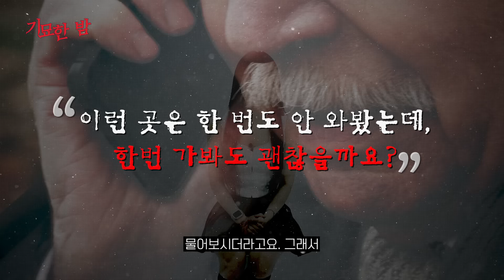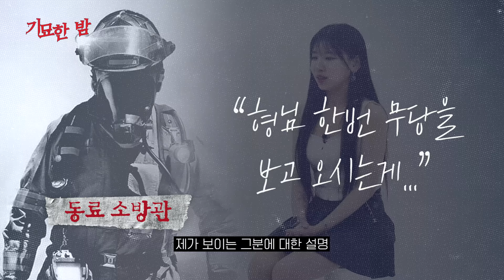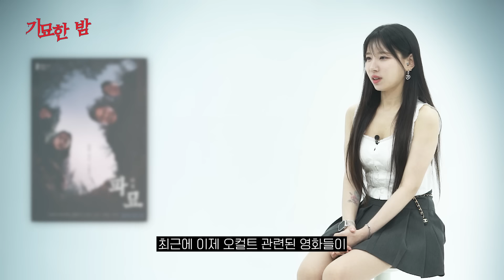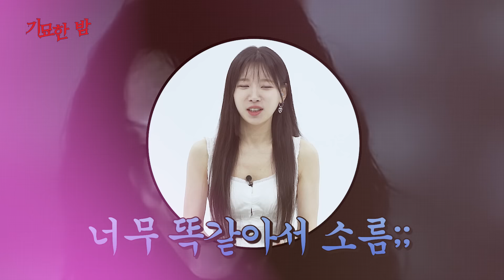현직 무당으로 일하며 겪었던 상황 중 가장 공포스럽고 소름끼쳤던 순간 (4부) [인터뷰]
기묘한 초대석 제4회.
네번째 게스트는 현직 무당으로 활동하고 계시는 신녀청아님 입니다.
영상은 총 4부작으로 올라갈 예정입니다.
감사합니다.